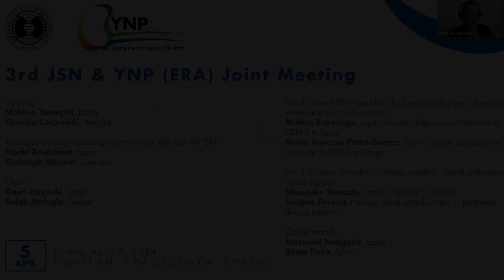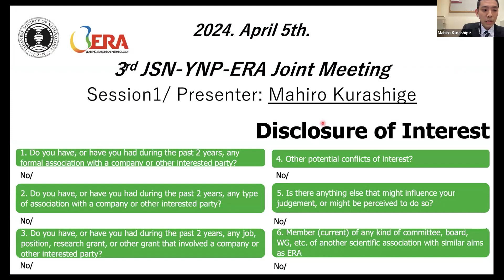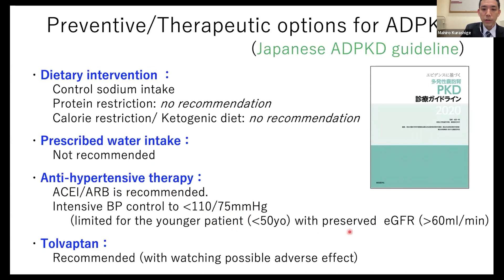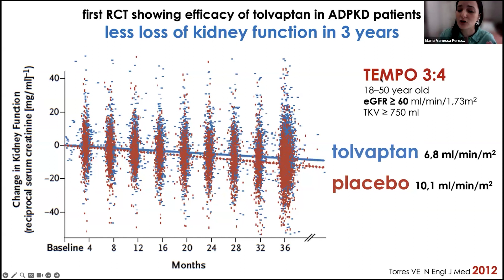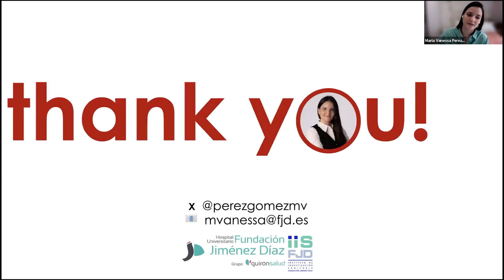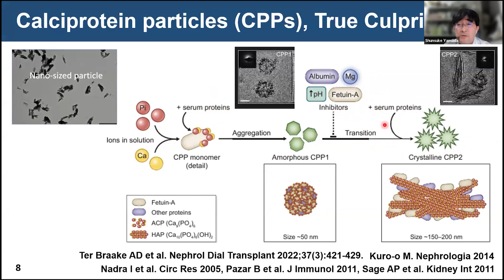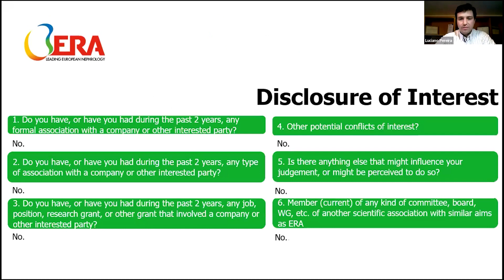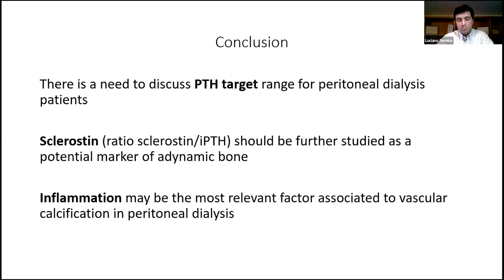3rd JSN & YNP (ERA) Joint Meeting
Opening
Motoko Yanagita, Japan
Orsolya Cseprekál, Hungary

Messages to young nephrology scientists from JSN and ERA
Naoki Kashihara, Japan
Christoph Wanner, Germany

Chairs
Kaori Hayashi, Japan
Safak Mirioglu, Türkiye

Part 1. ‘New ADPKD guidelines for Japan and Europe: difference in treatment and clinical aspects’
Mahiro Kurashige, Japan: Genetic diagnosis and treatment of ADPKD in Japan
Maria Vanessa Perez-Gomez, Spain: Genetic diagnosis and treatment of ADPKD in Europe

Part 2. Dialysis: ‘Novelties in dialysis practice – clinical and experimental aspects’
Shunsuke Yamada, Japan: CKD-MBD in dialysis
Luciano Pereira, Portugal: Renal osteodystrophy in peritoneal dialysis patients

Closing remarks
Masaomi Nangaku, Japan
Roser Torra, Spain